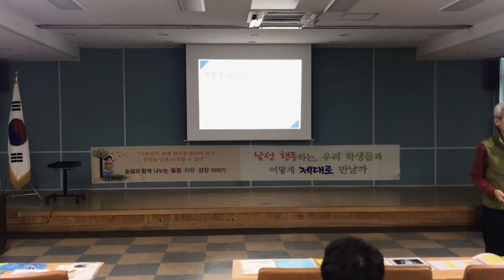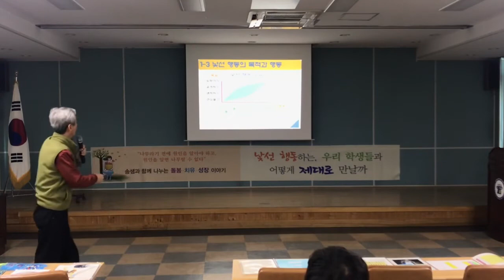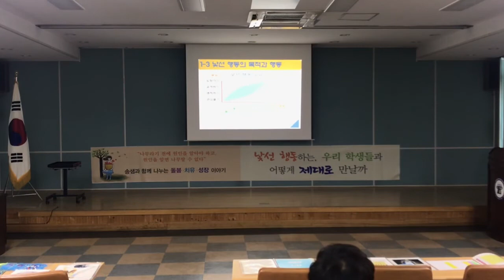무기력한 아이가 있을까